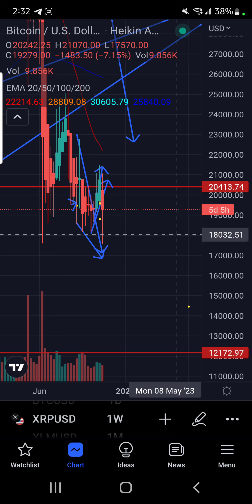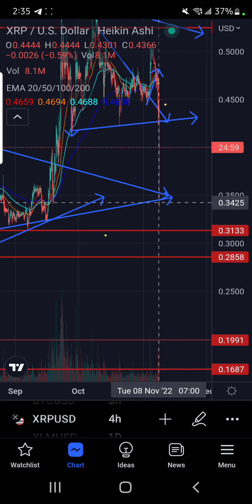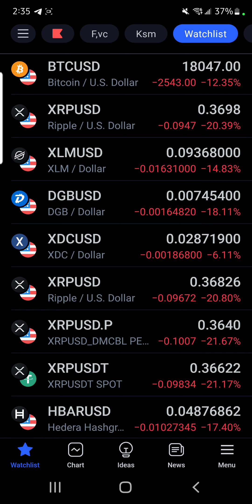XRP IMPLODES DOWN MORE THAN 30% CRACKS 34 CENTS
BITGET TRADE XRP WITH NO SPOT FEES NO KYC NO VPN IN USA UNLESS IN FUTURES IT'S PROHIBITED IN USA FOR NEW USERS